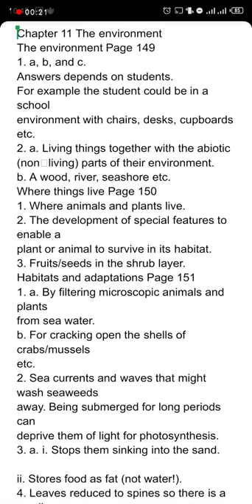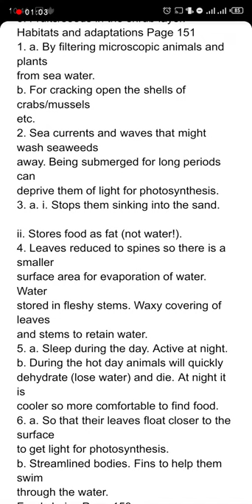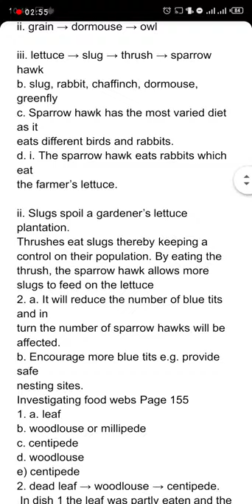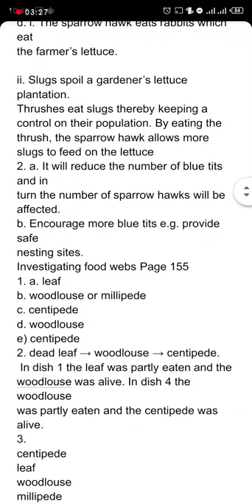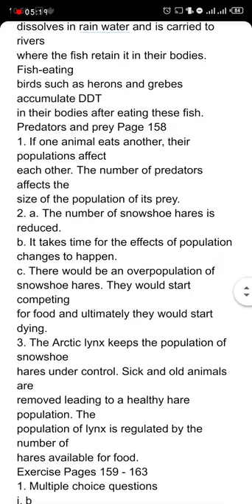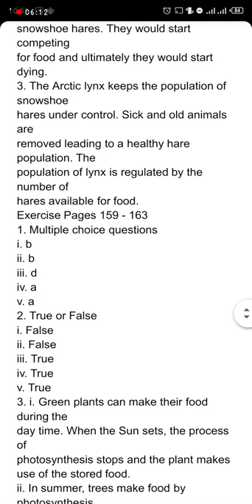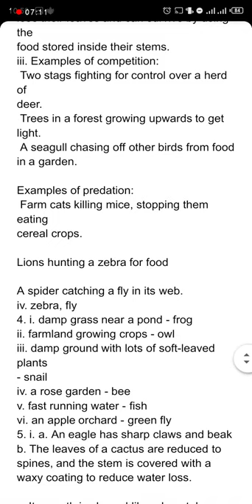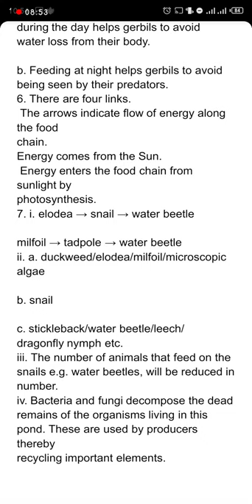oxford science fact file 1 chapter 11 the environment. book answers